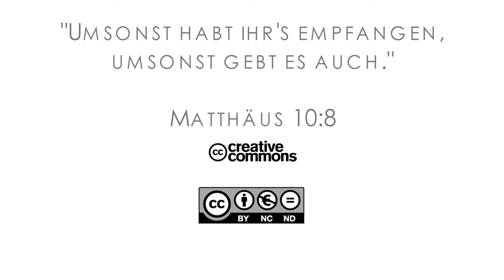16Q01 / 02-02 Rebellion and Redemption